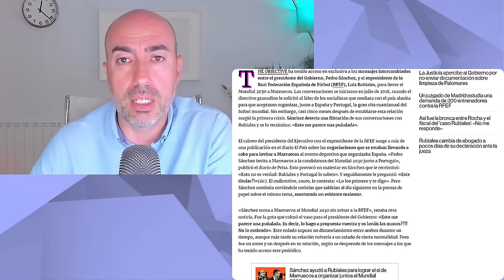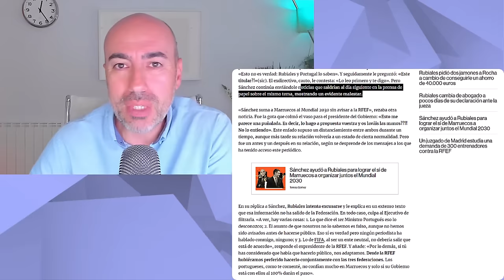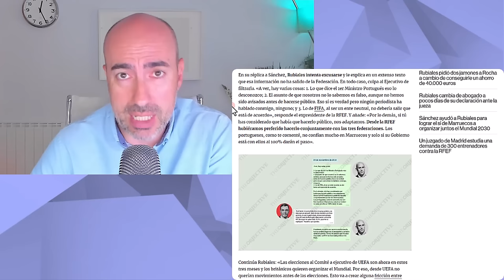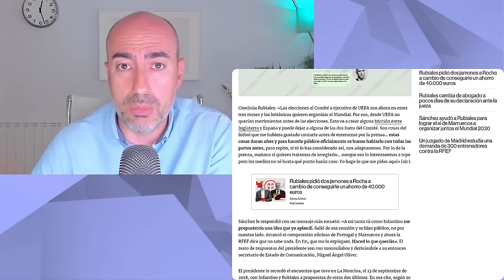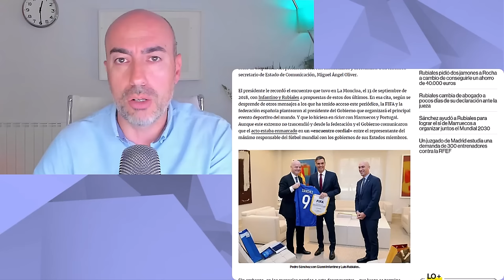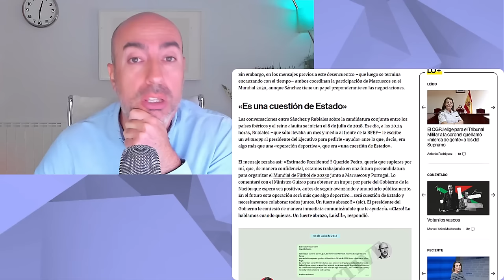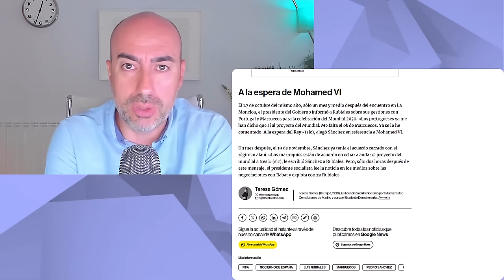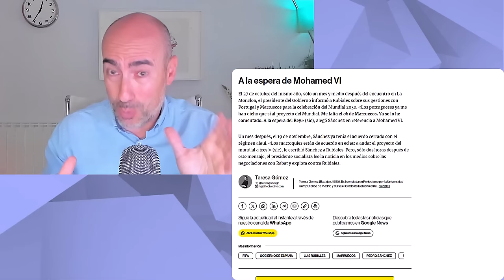📛 ¿Tenía interés Pedro Sánchez (o Begoña) en apartar a Rubiales de la RFEF? 📛 Hipótesis verosímiles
Este vídeo no pretende emitir o divulgar diagnósticos alguno sobre personalidades, sino lanzar hipótesis a partir de una formación parcial que sería necesario contrastar directamente con la persona de la que se habla en el mismo y realizando un procedimiento diagnóstico según protocolo exhaustivo. Tampoco ofrece soluciones o recomendaciones universalmente válidas. Para ello siempre se recomienda acudir a un profesional que analice persona y sus circunstancias, y aplique procedimientos sistemáticos reconocidos.